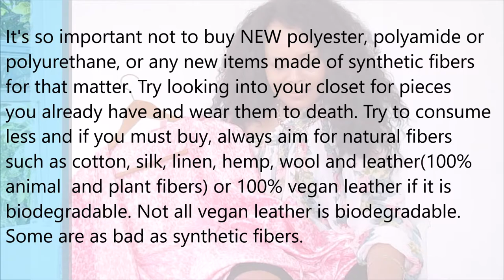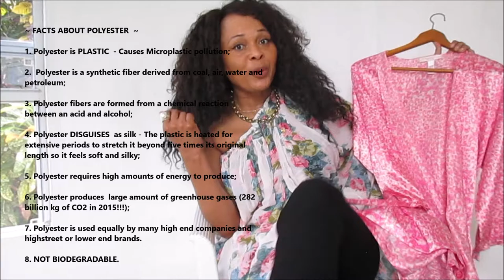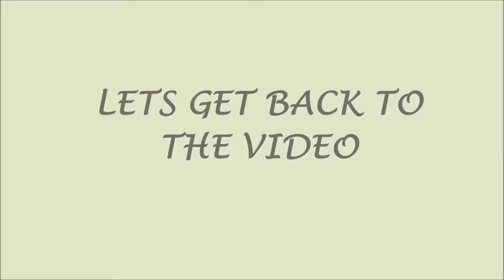HAUL + TRY-ON & STYLING | SLOW FASHION || Sustainably Stylish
Hauled some really great wrap pieces. One has the SURDIEST, BEST fabric I have in my closet!
Sustainably Stylish